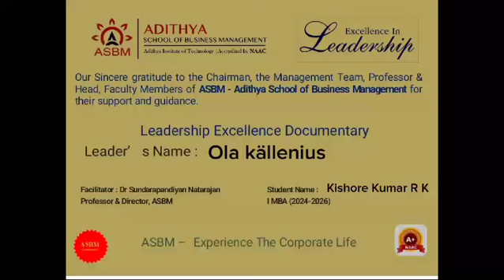ASBM : Leadership Excellence: Ola Källenius, Chairman & CEO, Mercedes-Benz, Kishore Kumar R.K I MBA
ASBM MBA : Leadership Excellence: Ola Källenius, Chairman & CEO Of Mercedes-Benz Group AG by Kishore Kumar R.K, I MBA